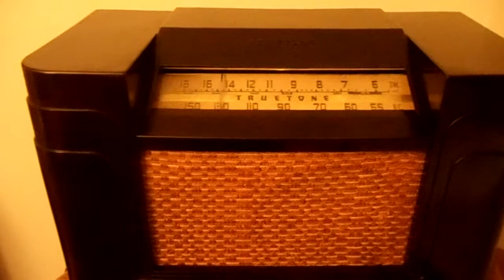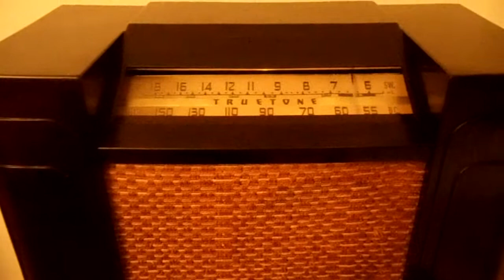Radio TRUETONE STRATOSCOPE de 1940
Country:  United States of America (USA)
Manufacturer / Brand:  Western Auto Supply Co. (Truetone); Kansas City (MO)
Valves / Tubes 7: 12SA7 12SK7 12SK7 6L5G 12SQ7 35L6GT 35Z5GT
Main principle Super-Heterodyne (Super in general); ZF/IF 456 kHz
Tuned circuits 6 AM circuit(s)
Wave bands Broadcast and Short Wave (SW).
Details
Power type and voltage AC/DC-set / 117 Volt
Loudspeaker Electro Magnetic Dynamic LS (moving-coil with field excitation coil) / Ø 5 inch = 12.7 cm
Power out 1.3 W (unknown quality)
from Radiomuseum.org Model: D2224 Truetone - Western Auto Supply Co.
External source of data Ernst Erb
Circuit diagram reference Rider's Perpetual, Volume 13 = 1942 and before